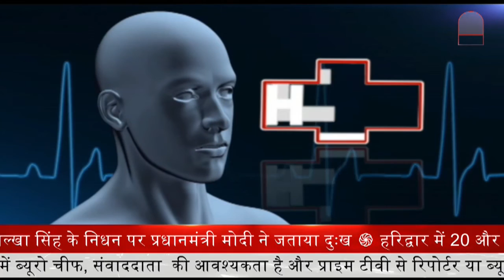Health Mantra : स्पाइन एंड न्यूरो सर्जरी के डॉक्टर Sunil Bisen से Prime Tv की खास बातचीत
डॉक्टर बिसेन ने बताया कि आपकी ज़रा सी लापरवाही से आप कूबड़ का शिकार हो सकते है। इसका समय पर इलाज कराना बेहद ज़रूरी है।इसे कास्टिंग और ब्रेसिस तकनीक से सही किया जा सकता है।